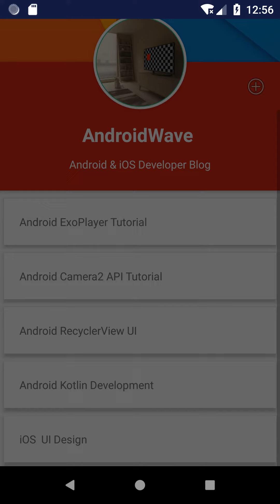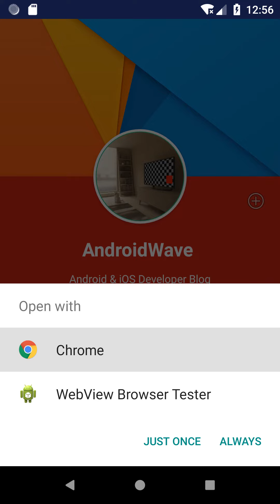Getting images from Gallery/Camera using MVP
In this article, I have explained how to get the image from Gallery and Camera using File Provider in the MVP design pattern. For getting sample app read more.